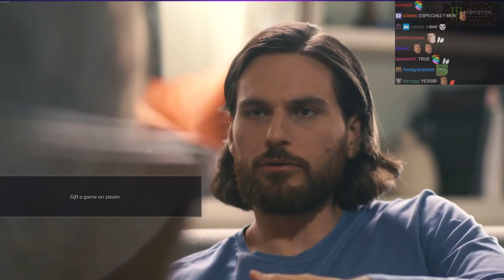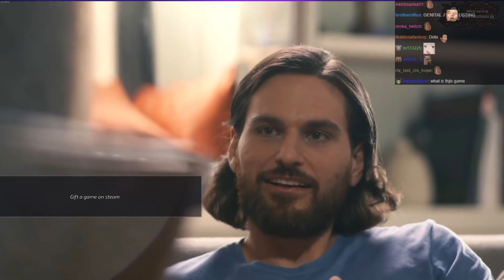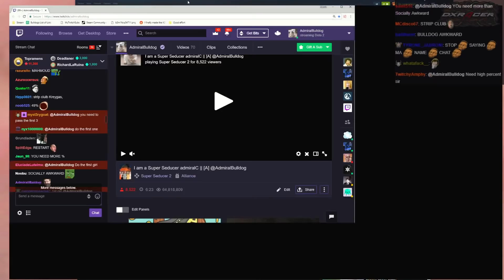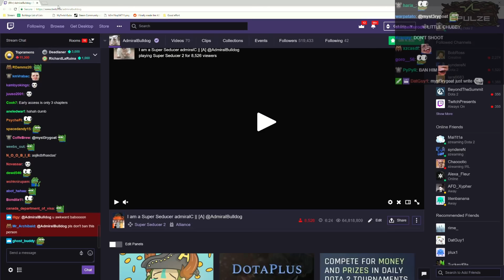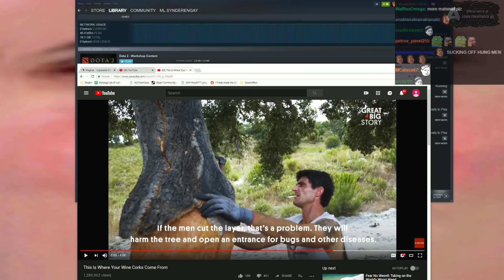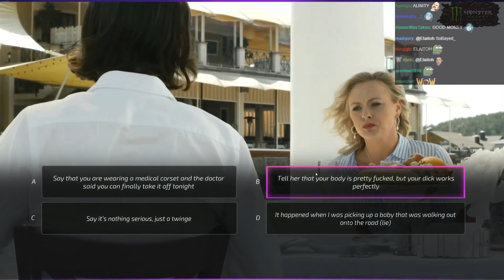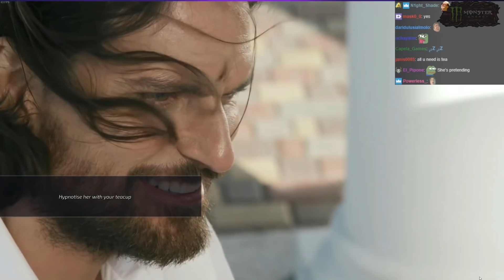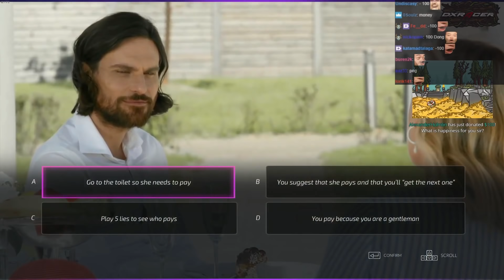Come And Get Your Love! | Super Seducer 2 #2